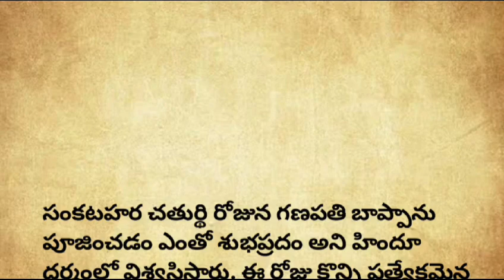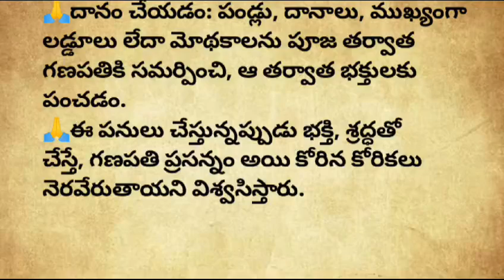ఈ రోజే సంకటహర చతుర్థి ఈ పనులు చేస్తే తప్పకుండా కోరిన కోరికలు నెరవేరుతాయి.!!